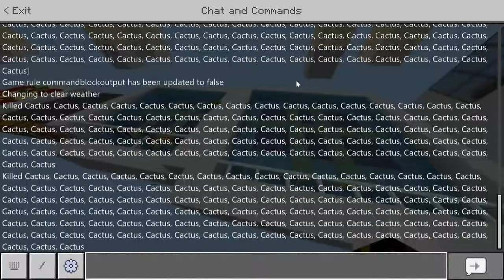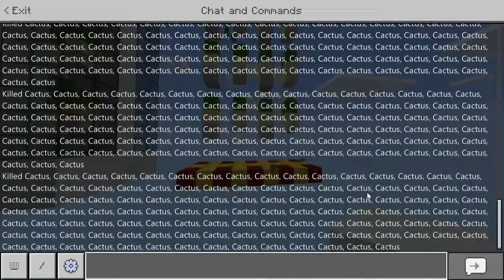Como hacer una granja de CACTUS🌵 en LIFEBOAT SKYBLOCK | TUTORIALES